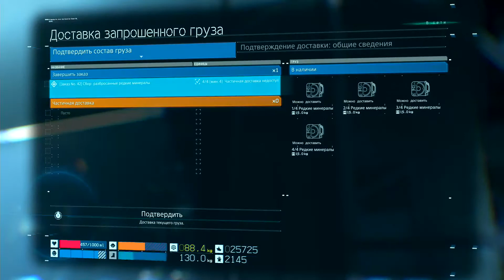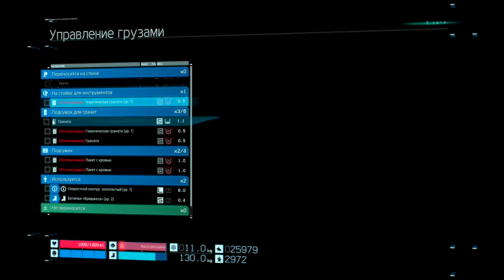Проклятая пицца Death Stranding Прохождение Часть 17 \ Дес стрендинг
Death Stranding доставка пиццы на последней секунде \ Дес стрендинг - death stranding игрофильм